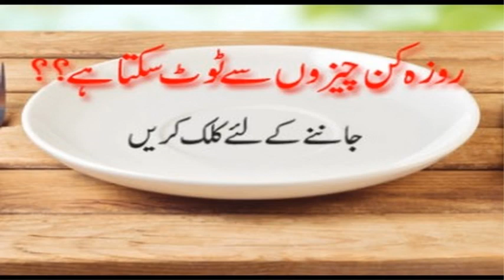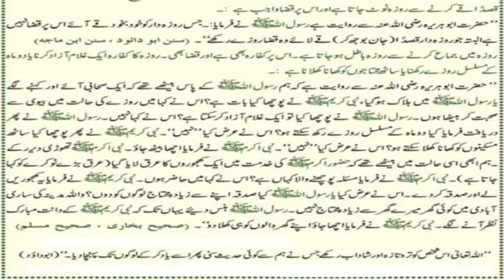Roza Kin Cheezon Se Toot Jata Hai ?? روزہ کن چیزوں سے ٹوٹ جاتا ہے ؟؟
1 - || " Muslims Tubes " ||

2 - || " Aao Quran Seekhain or Sikhaye " ||